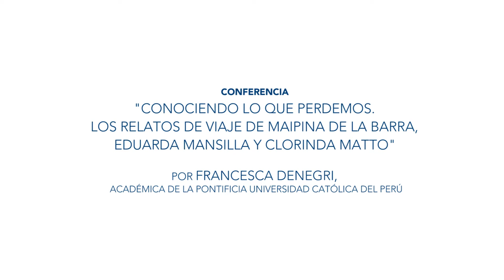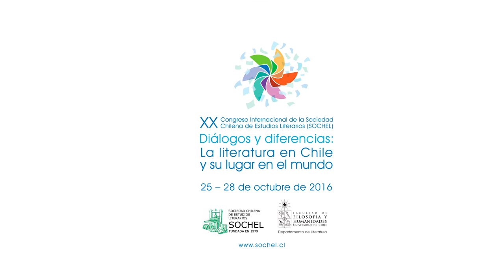Francesca Denegri: Relatos de viaje de Maipina de la Barra, Eduarda Mansilla y Clorinda Matto"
Con la conferencia "Conociendo lo que perdemos. Los relatos de viaje de Maipina de la Barra, Eduarda Mansilla y Clorinda Matto" de Francesca Denegri, académica de la Pontificia Universidad Católica del Perú, se inauguró el XX Congreso Internacional de la Sociedad Chilena de Estudios Literarios SOCHEL.

Denegri, académica de la Pontificia Universidad Católica del Perú dedicada a los estudios sobre género y literatura en el siglo XIX y a memoria y violencia, expuso sobre tres escritoras latinoamericanas y sus relatos de viaje: la chilena Maipina Copacabana de la Barra, la argentina Eduarda Masilla y la peruana Clorinda Matto. Estos textos -según la académica- representan diálogos muy necesarios en el tiempo, pues se trata de temas aún no resueltos en el siglo XXI. En la época, los libros de viajes gozaban de popularidad debido a que se trata de trayectorias “al revés”, de latinoamericanos yendo hacia Europa y el mundo, zarpando desde Valparaíso, Buenos Aires, Callao. Francesca Denegri cuenta que se trata viajes que significan “una vuelta” a continentes que se han conocido a través de la literatura y las bibliotecas.

En los casos de escritores masculinos se trata de misiones de estado, representaciones diplomáticas, destinadas a observar sistemas de educación o comprar armas. También de viajes, de estudios, formación, turismo y aventura, siempre con itinerarios y propósitos claros.

El caso de las autoras femeninas dista de esta oficialidad, pues se trata de viajes motivados por problemas personales, partidas urgentes, con pasajes solo de ida. Maipina de la Barra y Clorinda Matto nunca regresan a su tierra natal. Eduarda Mancilla vuelve solo una vez. En la escritura femenina se presentan estrategias de silenciamiento de los motivos que generaron la partida, situación opuesta al alarde y exhibicionismo cosmopolita de los escritores masculinos.

La narrativa fémina lidia con la herida producida por le conflicto y la violencia de género, el trauma y la huida. Si en el caso de los hombres se vuelve para ocupar cargos públicos, en el caso de las mujeres se viaja para no volver más.

Maipina huye en mayo de 1873, viuda, con una hija de 16 años, asilada, “con un triste presente y un nebuloso porvenir”, cuenta Denegri. Con una situación económica precaria, daba clases particulares de piano y canto. Su viaje es preparado con sigilo. Cruza la cordillera sola y a lomo de mula, expuesta a morir en el camino. Si en un primer momento su alejamiento de la patria se presenta como un sufrimiento mariano, en el cual se fetichiza el dolor, el viaje la transforma. En Buenos Aires termina dando clases sobre educación de mujeres y da conciertos de música.

Clorinda Matto huye de lima en 1895 cuando su casa y su imprenta han sido saqueadas. Llega a Buenos Aires 20 años después de Maipina, La profesora Denegri cuenta que Clorinda lucha por el espacio público de las letras, logrando ejercer una serie de actividades especializadas relacionadas con el campo literario: ensayista, editora de periódicos, amiga de escritores y críticos.

En el caso de Eduarda Mansilla, su escritura aborda la esfera doméstica norteamericana. Denegri explica que en Eduarda se muestra un deseo de desesencializar su condición femenino doméstica a través de una liberación simbólica. Su interés por el tema del divorcio, siendo esposa de diplomático. se entiende como una forma de reinventarse como profesional de las letras, libre de ataduras conyugales.

Al cierre, la profesora Denegri expresó que "las políticas emancipadoras de educación y trabajo femenino que promoverán a lo largo de sus vidas estas tres escritoras en sus relatos de viajes, y más adelante en sus otros trabajos literarios, derivan de una misma experiencia de dura conflictividad entre los géneros, particularmente difíciles de negociar, que abría desencadenado estos tres viajes sin boleto de retorno".

Texto: Cristian Vergara